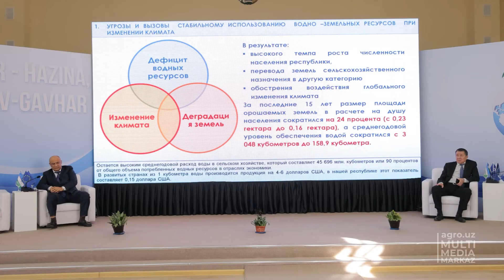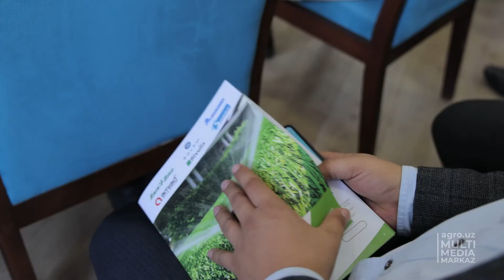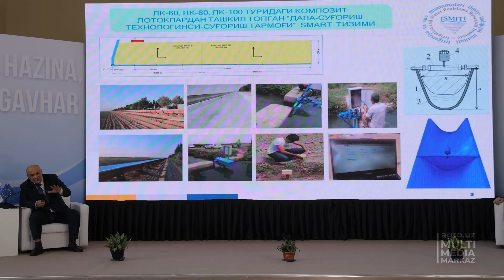QISHLOQ XO‘JALIGIDA YER VA SUV RESURSLARIDAN SAMARALI FOYDALANISH USULLARI BILAN TANISHTIRILDI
Suv xo‘jaligi vazirligida Yevropa Ittifoqi tomonidan moliyalashtirilayotgan, BMT Taraqqiyot Dasturi (BMTTD) hamda O‘zbekiston Respublikasi Qishloq xo‘jaligi vazirligining hamkorlikdagi “Qishloq xo‘jaligi va oziq-ovqat sektorining yashil iqtisodiyotga inklyuziv o‘tishini qo‘llab quvvatlash va iqlimga yo‘naltirilgan qishloq xo‘jaligi bilimlari va innovatsion tizimini rivojlantirish (EU-AGRIN)” loyihasi doirasida “Qishloq xo‘jaligida yer va suv resurslaridan samarali foydalanish” mavzusidagi seminar bo‘lib o‘tdi.